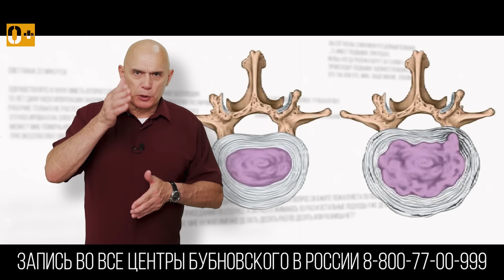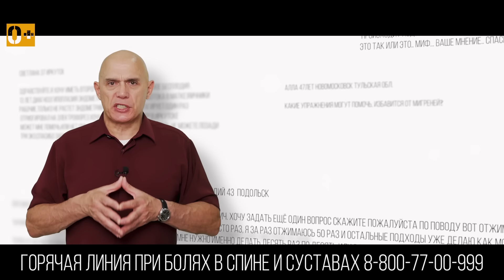Остеохондроз. Межпозвонковая грыжа. Бубновский - уникальная методика 0+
Остеохондроз и грыжа позвоночника - два самых "больных" вопроса, на которые отвечает доктор Бубновский. В этом видео Сергей Бубновский рассказывает об основных заблуждениях при постановке диагнозов остеохондроз и межпозвонковая грыжа, о том, как лечить остеохондроз, какие существуют методы лечения без лекарств, и нужна ли операция.

Лечиться таблетками - все это бессмысленно, лечиться блокадами - все это вредно, лезть операциями - это опасно для жизни. Потому что остеохондроз позвоночника - это не заболевание, это состояние позвоночника, его старение.

В переводе на простой язык, остео - эта кость, хондро - это хрящ. Это костохрящевая система. Но не все так просто, и нет ни одной медицинской дисциплины, которая занимается лечением мышц позвоночника, лечением связок позвоночника. Поэтому врачи, как правило, никакого внимания не уделяют мышцам спины. А именно слабые мышцы спины, спазмированные мышцы спины, растянутые мышцы спины вызывают боль. Боль в спине, и болят только мышцы, а нервы говорят какие болят мышц.

Если вы услышали термин, что у вас грыжа позвоночника, грыжа межпозвонкового диска - это еще более популярный термин, чем остеохондроз. Говорят, что грыжа ущемила нерв. Не верьте, грыжа - это разрушенный межпозвонковый диск-хрящ, в котором нет ни нервов не сосудов. Он просто стирается, если не получает регулярное питание. Питание межпозвонковый диск получает от мышц, но в том случае, когда мышцы работают.

А так как люди ленивы, они идут на то, что сначала уколи меня, дай таблетку, после этого я займусь здоровьем. Но бывает, что поздно заниматься здоровьем. Особенно в том случае, когда уже прооперировали межпозвонковый диск, который и без всякой операции исчезает сам собой в режиме жизнедеятельности. Что я предлагаю для лечения боли в спине, для лечения остеохондроза - упражнения при остеохондрозе. Но главное - это понять, что это мышцы спины, а мышцы спины подтягивают тело, тянут вверх, подтягивание на перекладине, тяга турников - вертикальных и горизонтальных, грудных.

Упражнения при остеохондрозе, упражнения при грыже позвоночника.

Все упражнения, связанные с тягами, тяга пилы, тяга груза - все это работают мышцы спины. Если вы мужчина не умеете подтянуться 3-4 раза в 40-50 лет, у вас уже есть остеохондроз, даже если спина не болит.  Женщины подтягиваться не умеют вообще, но они могут это упражнение выполнять. Это тяги резиновыми амортизаторами или эспандерами. Необходимо обязательно делать эти упражнения. Сгибания и разгибания - это гипеэкстензия, поясничный отдел. Упражнение необходимо делать на горизонтальной площадке опускать тело как можно ниже и ниже, и поднимать его до горизонтали. Тогда тренируется поясничный крестцовый отдел.

Ну и наконец мышцы-вращатели - это боковые мышцы позвоночника, которые требуют вращения по оси, но не мануальной терапии. Это упражнение маятники и колебания, которые так же держат мышцы в эластичности, в силе и в порядке. В таком случае, если вы следите за мышцами спины, регулярно делаете подтягивание, регулярно делаете наклоны: вперед-назад, вправо-вверх.

Если регулярно делать силовые упражнения, то у вас позвоночник никогда не будет страдать. Если вы этого не делаете, то никакие таблетки и уколы не вернут вам здоровье позвоночника.

Остеохондроз - это запущенные, ослабленные мышцы спины. Это этиология, а патогенез, это уже его развитие. Сначала остеохондроз, потом протрузия, грыжа, потом остеопороз, ну и тело тихо разрушается, уже без всякой боли. Не доводите себя до этого состояния.

❓ Задавайте ваши вопросы в комментариях к видео!

📞 Телефон «горячей линии» при болях в спине и суставах 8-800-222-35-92